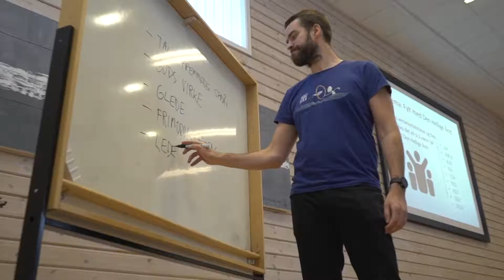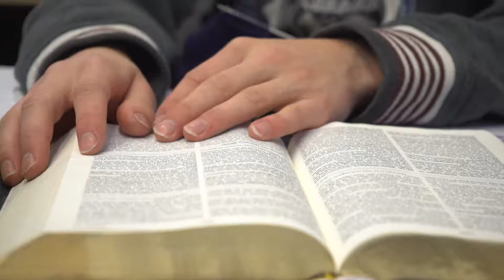Glimt fra Fjellheimlivet